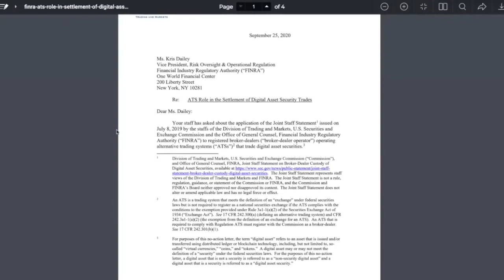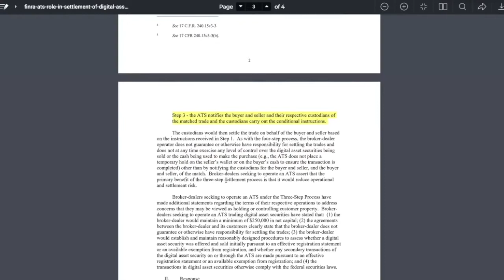SEC Issues NO-ACTION Stance on Digital Asset SECURITIES. What Does This Mean for XRP?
●▬▬▬▬▬▬▬▬▬▬▬CRYPTO ESSENTIALS▬▬▬▬▬▬▬▬▬▬▬▬▬▬▬▬▬●

●▬▬▬▬▬▬▬▬▬▬▬▬▬FOLLOW D.A.N.▬▬▬▬▬▬▬▬▬▬▬▬▬▬▬●

and/or...

●▬▬▬▬▬▬▬▬▬▬▬▬▬▬AUDIO TRACKS▬▬▬▬▬▬▬▬▬▬▬▬▬▬●

●▬▬▬▬▬▬▬▬▬▬▬▬▬▬VIDEO TOOLS▬▬▬▬▬▬▬▬▬▬▬▬▬▬●

●▬▬▬▬▬▬▬▬▬▬▬▬▬EXIT STRATEGIES▬▬▬▬▬▬▬▬▬▬▬▬▬▬▬●

●▬▬▬▬▬▬▬▬▬▬▬▬RECOMMENDATIONS▬▬▬▬▬▬▬▬▬▬▬▬▬▬▬▬●